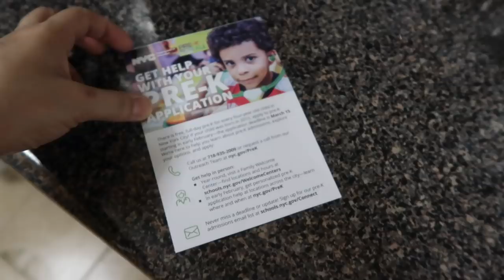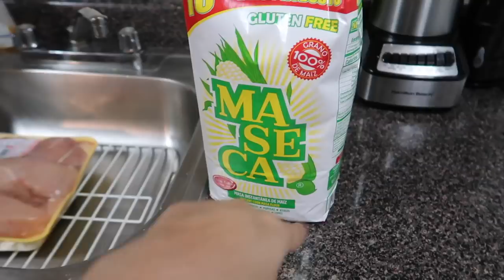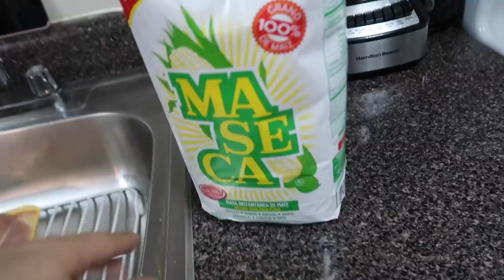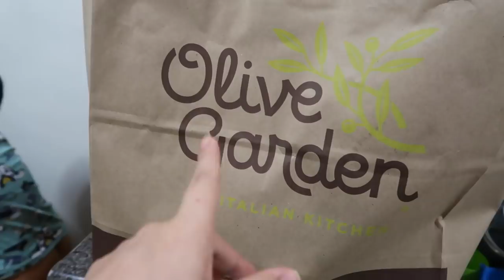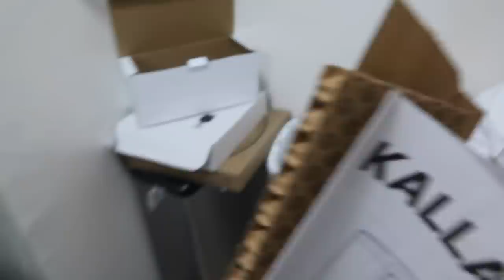Katherine ya cumplió 2 meses + haré ejercicio en casa 🏠 💪🏼😅| Mariana Vlogz